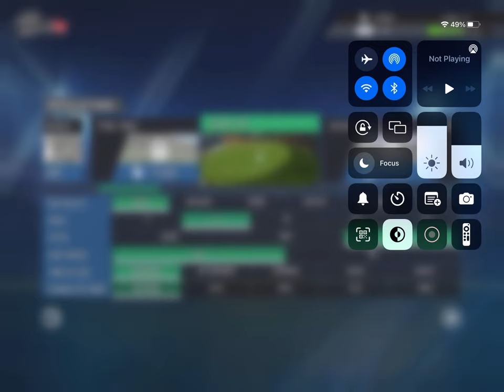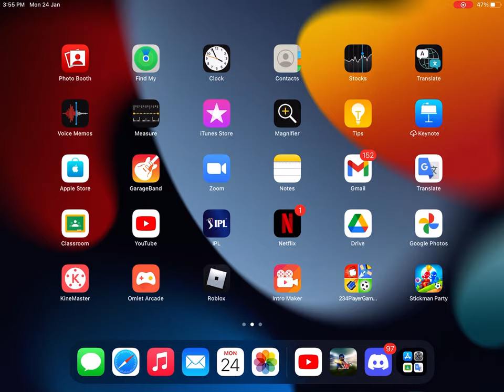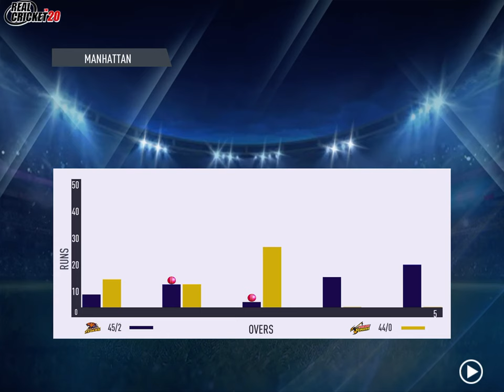CSK vs kkr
CSK vs KKR op live will be in in may so stay tune good bye
50 views goal pls do it it took long time